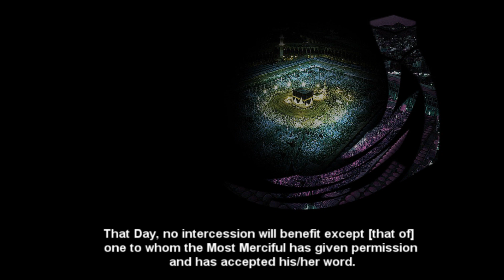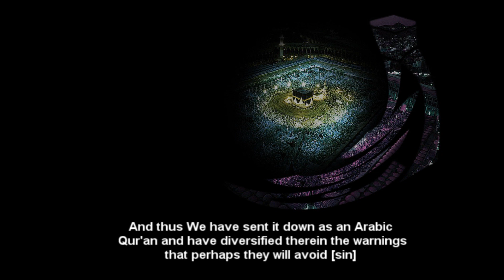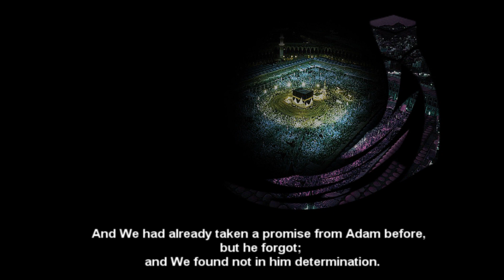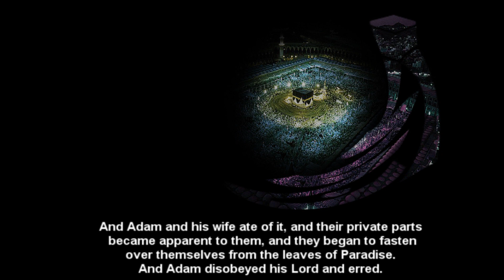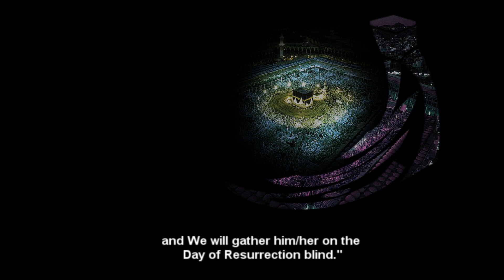Surat Taha 98-127┇Hosam Helal┇ January 2015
Recitation of Surat Taha from ISNA Canada